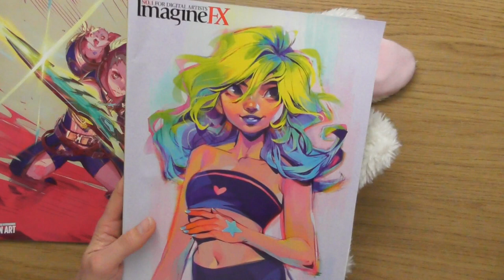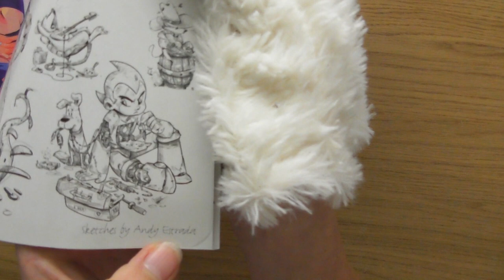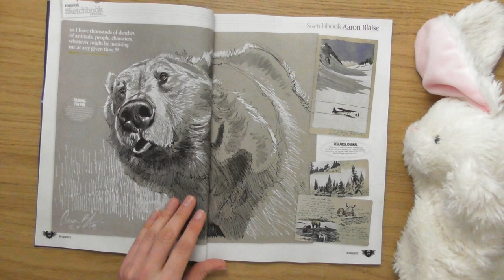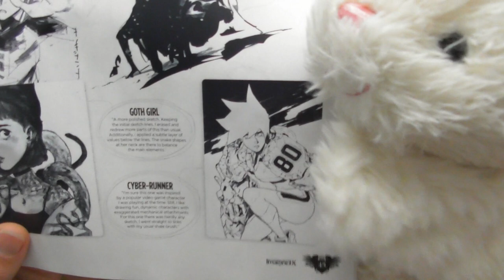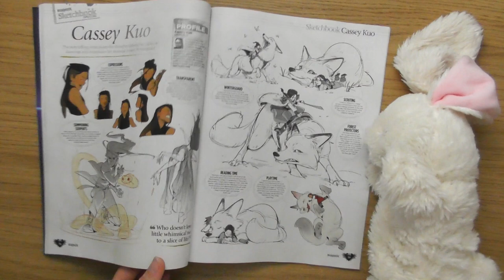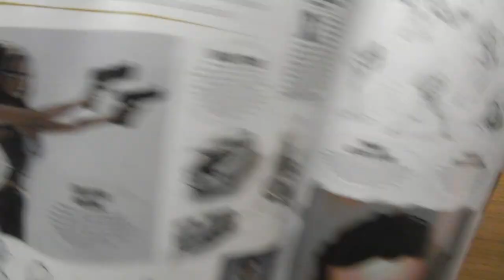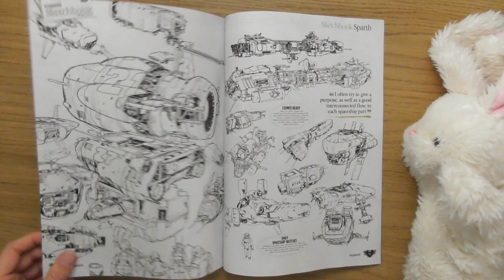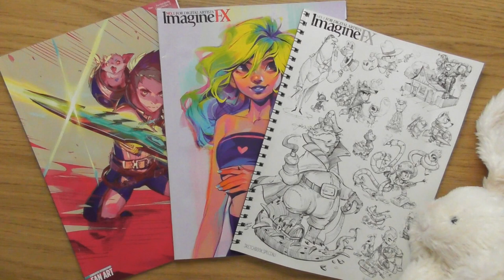ImagineFX Issue 223 : March 2023 • An Art Magazine Click Look Unboxing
A Magazine made for me ... it's a Sketchbook special! Betty the Bunny helps us look at issue 223 of the 2023 ImagineFX magazines.

This is the March 2023 issue, and has stuff like:

Loads of Sketches :),
An Interview with Pernille Ørum,
Cover Art by Andy Estrada,
Character Sketches by Armel Munyaneza,
Fantasy Sketches by David Noren,
Borderlands 3 Characters by Sergi Brosa,
Spaceship Sketches by Sparth,
My Favourite Sketch by Felipe Magaña,
Sexy Female Character Sketch by Josua Black,
Robot Sketches with Jim Rowden,
People Sketches ... basically, just loads of Sketches!,
and I get excited for next month, because it seems like a Manga special :)

If you have any thoughts about this Magazine, please plop them in the comments :)